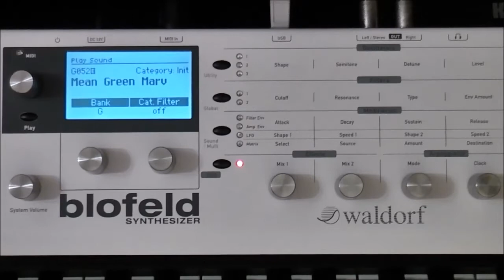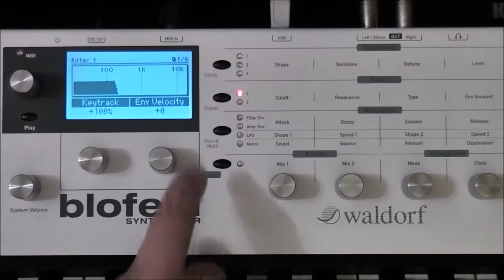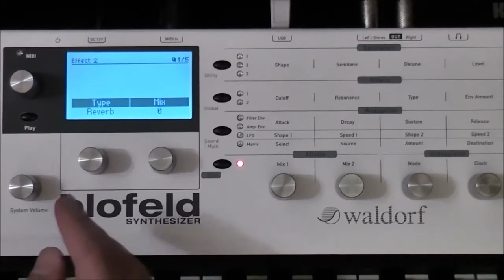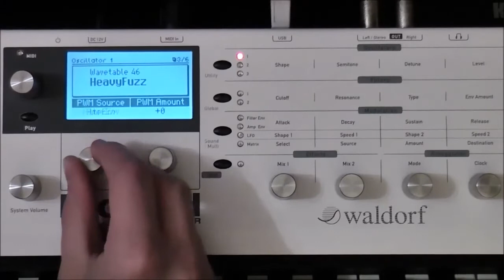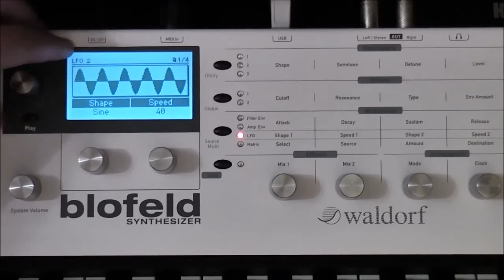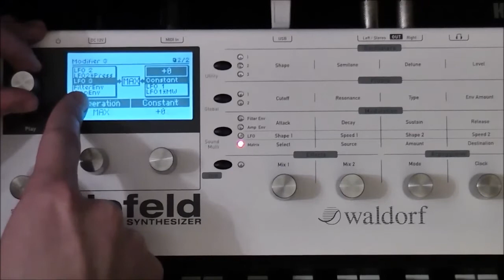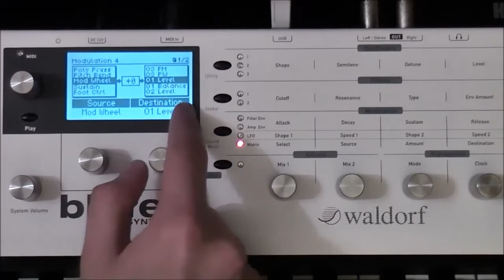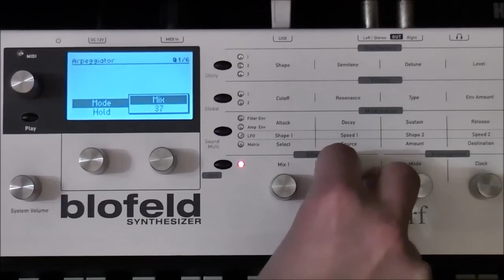[patch] Virtual Analog and Digital (Blofeld)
Sorry for the bad audio in the end part :/

In this video, I show how make a sound with two layers: virtual analog and typically digital. The second layer is on for only 1/4th of all played notes, chosen randomly. This patch uses also a kind of spring reverb type effect and modifiers in the mod matrix.